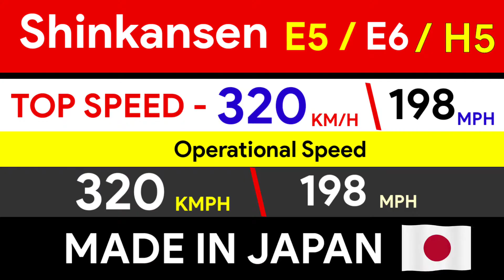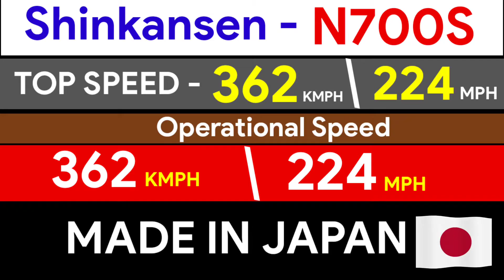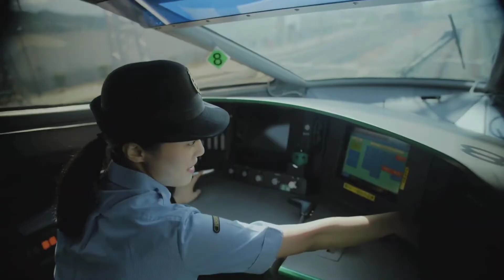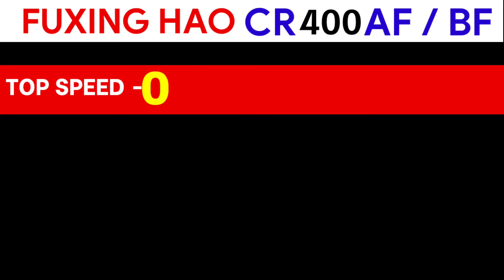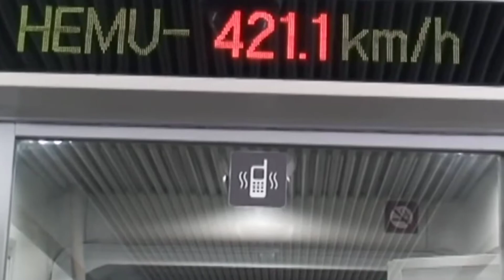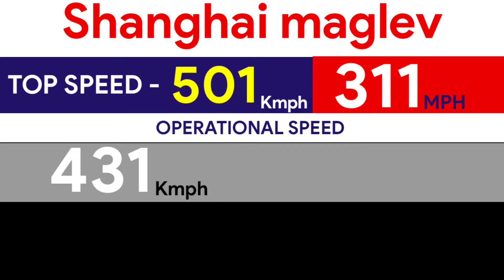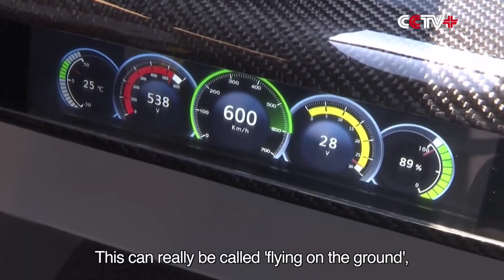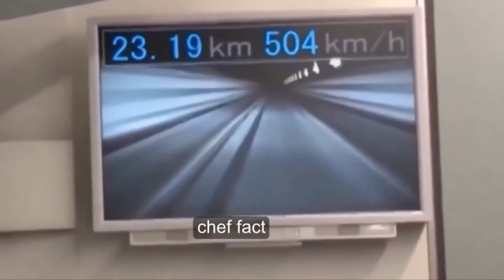High Speed Trains in Asia | Top 10 Bullet Train in Asia| SC Maglev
Crh 380,
top 10 fastest,
CRRC, railfan, transportation, trains, subway, railway, subway train,
in the world, new york,speed
fastest, zug, amtrack, ave, tgv, locomotive , deutsche welle, Japan train, nursery rhyme, super express, train song, bbc documentary, space documentary, science documentary,